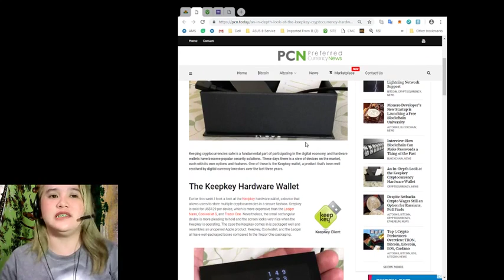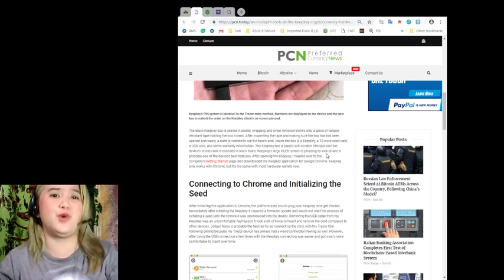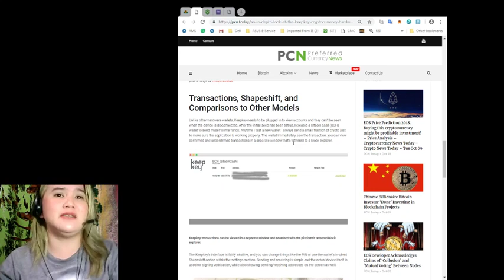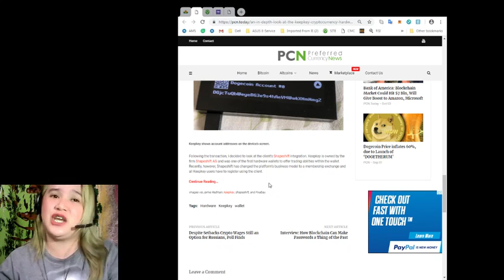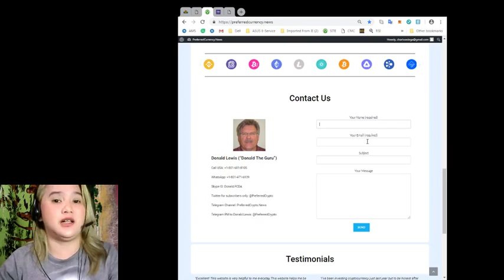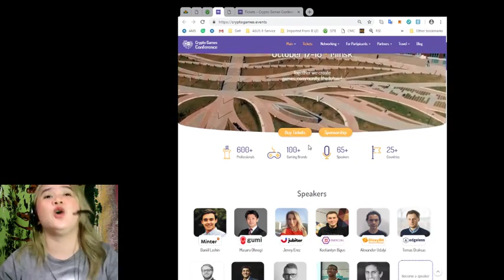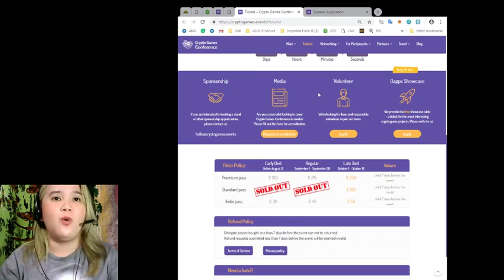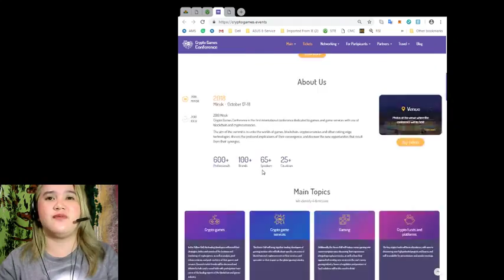An In Depth Look at the Keepkey Cryptocurrency Hardware Wallet